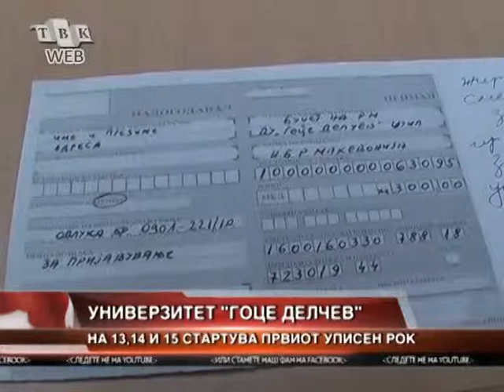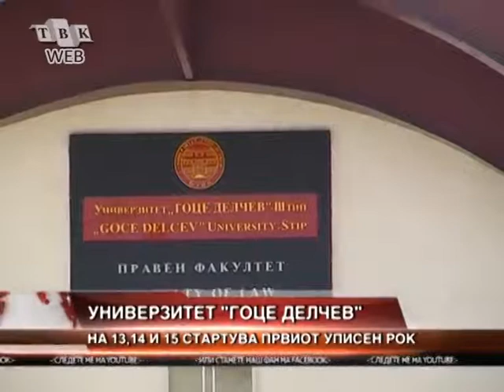SLEDNATA SEDMICA STARTUVAAT UPISITE NA FAKULTETITE